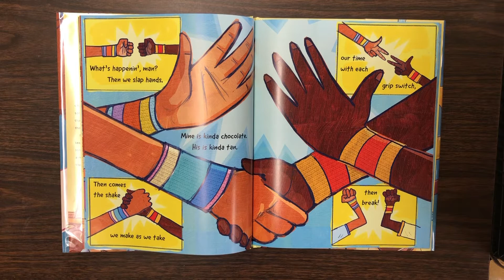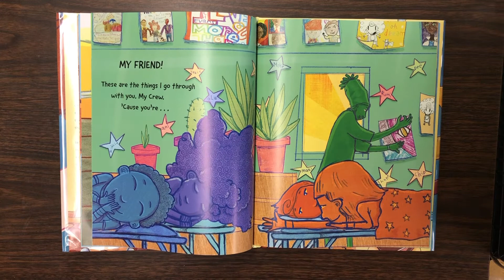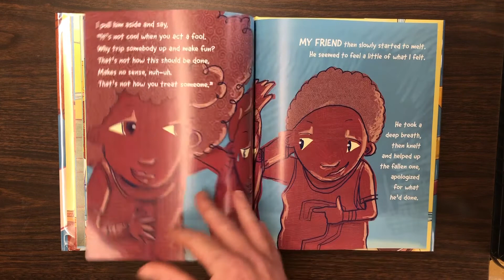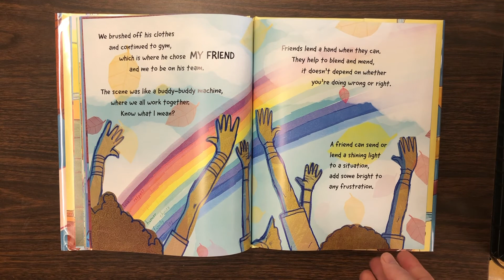Storytime - My Friend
This ReadAloud is “My Friend!” which was Written by Taye Diggs and illustrated by Shane W. Evans.

According to the publisher’s website. “A picture book about what it means to be a friend from Taye Diggs and Shane W. Evans, the writer/artist team that brought us Chocolate Me! and Mixed Me.

Friends lend a hand when they can
They help blend and mend
it doesn't depend on whether you're doing wrong or right.
A friend can send or lend a shining light to a situation.
Add some bright to any frustration.
On pretty much any occasion.

Two best friends do almost everything together. They have each other's backs. But when one friend sees the other treating someone unkindly, he steps in to show that everyone wants to be treated as they would treat others.

From the popular picture book team―longtime friends themselves―comes a real and rhythmic look at friendship that any child will relate to in My Friend!”